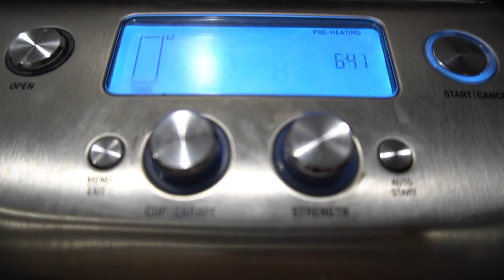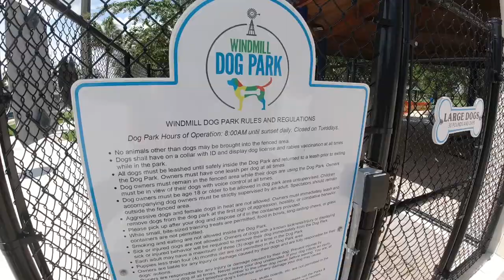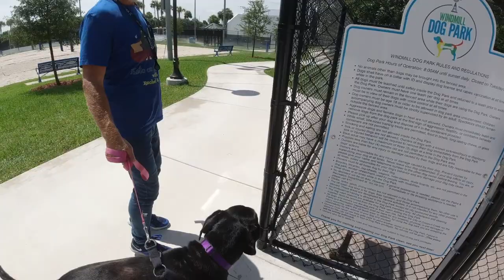Keto Chow Challenge | Day 2 | We're full | Going to the vet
When we were at KetoCon in Austin, we met the owners of KetoChow and they challenged us to eat nothing but Ketochow for 7 days.  This is day 2.

Mailing Address:  Joe & Rachel Stauffer
                                5379 Lyons Rd, #609

2krazyketos is a participant in the Amazon Services LLC Associates Program, an affiliate advertising program designed to provide a means for sites to earn advertising fees by advertising and linking to amazon.com.